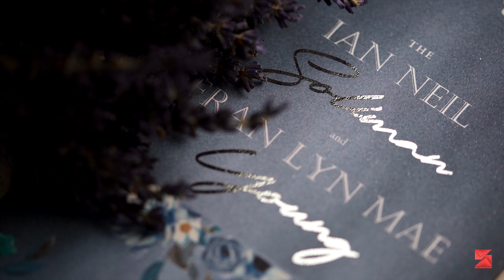Ian & Pane Wedding Same Day Edit 4K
Carlton Palace Hotel
St. Mary's Catholic Church
Dubai, UAE